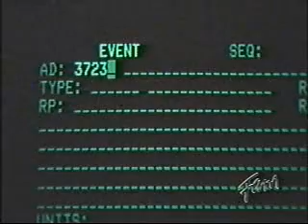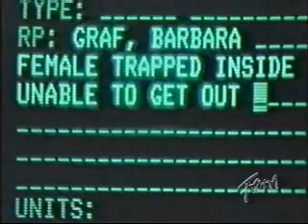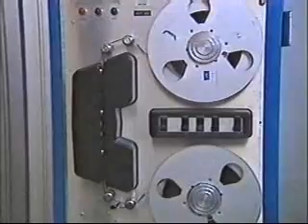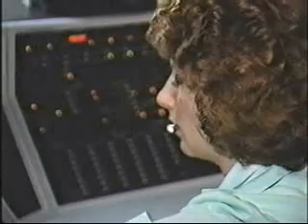Rescue 911 - "Smoke-Filled House"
When the electricity shorts out and starts a house fire, a woman is too overcome by the toxic smoke to get out of her house.  This segment was taken from Episode 108 which aired on October 24, 1989.  The segment was later repeated on Episode 208, which aired November 13, 1990.